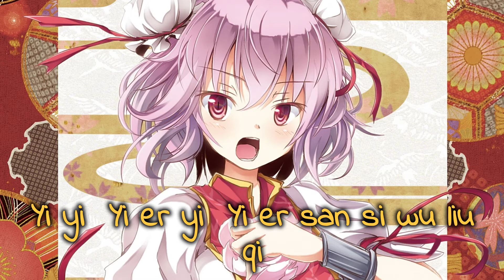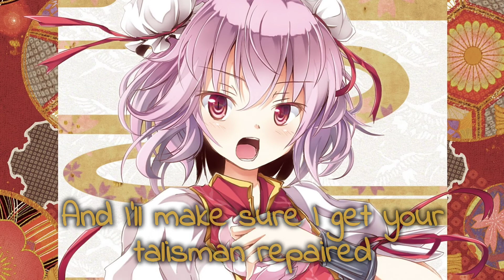NyuLyrics 🦄 RTRT ( Mili )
NyuLyrics 🦄

Song : RTRT - Mili